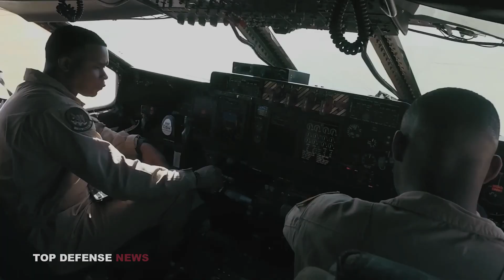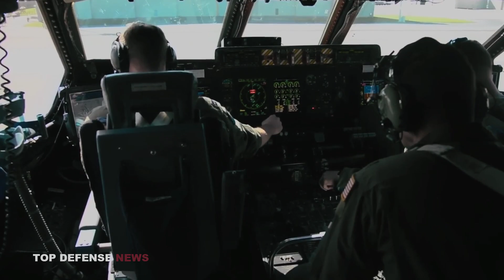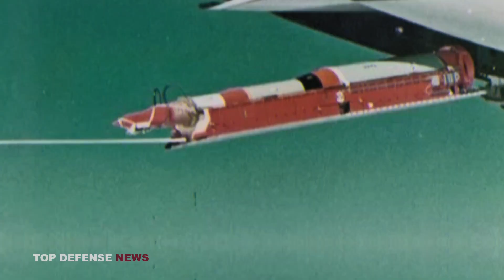New C-5 Galaxy: Cargo Plane With Ballistic Missile Power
The largest military transport in the U.S.’s arsenal is also one of the largest planes in the world—and its five decades of operation is worth celebrating. With the ability to swallow 50-ton main battle tanks and deposit them on another continent, the Galaxy is an essential part of the global logistics system. The C-5 was projected to fly more and bigger cargo, and do it faster and with fewer planes. The C-5A would be capable of landing on unprepared airfields no longer than 4,000 feet.

CHAPTERS
00:00 New C-5 Galaxy
00:51 Cold War Tank Mover
02:51 Hustling Cargo
04:23 A Humongous History
06:27 Launching Missiles By Plane